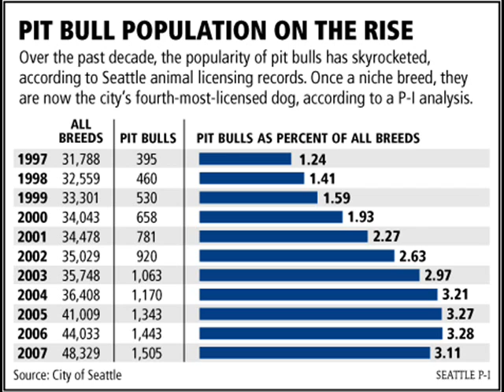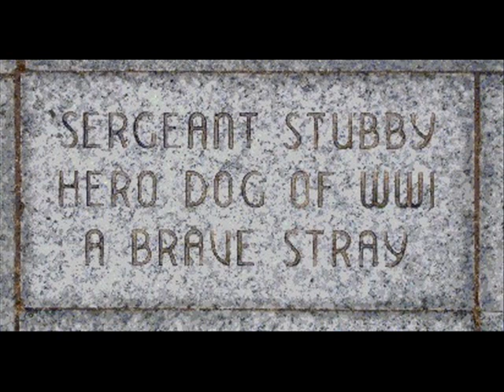Pitbulls-Throw Me Away